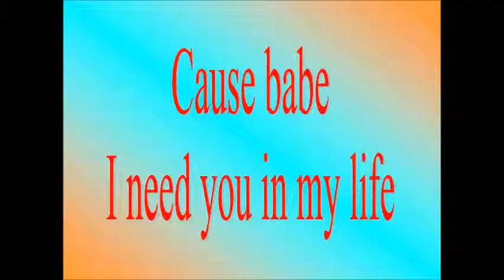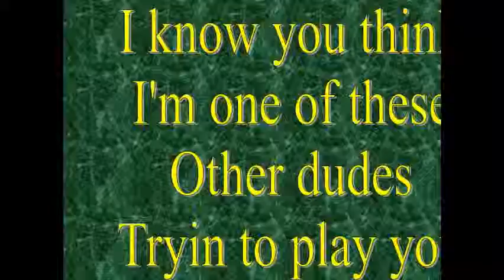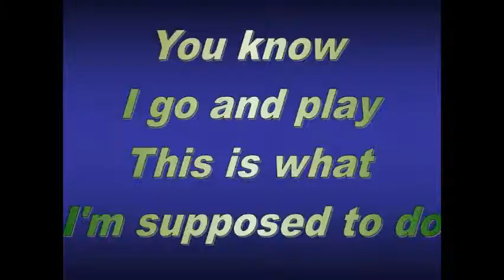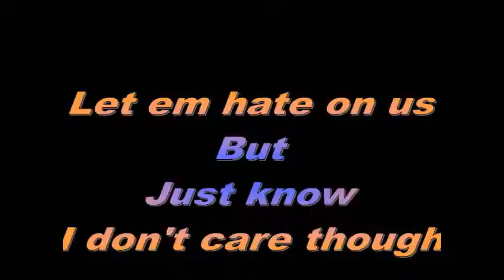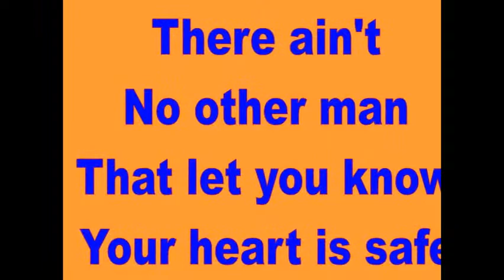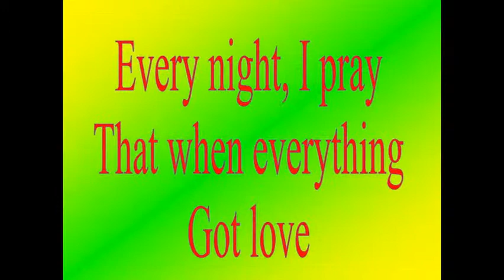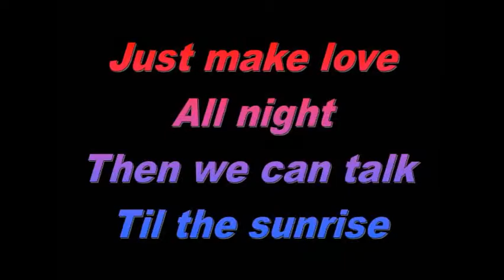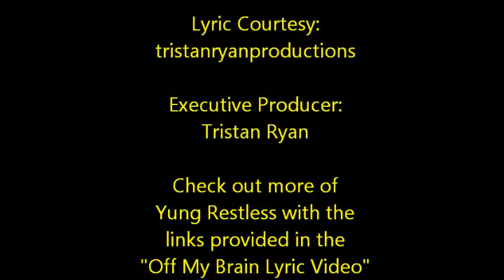Chris Parker AKA Yung Restless- Never Let Go Lyric Video